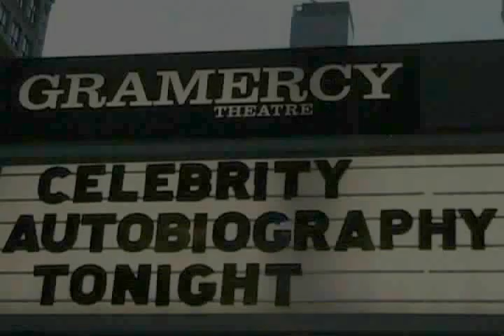Me, Me, Me! Celebrity Autobiography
Mike Diamond heads to "Celebrity Autobiography" at the Gramercy Theatre in NYC to hear stars reading the memoirs of other stars. Meow!